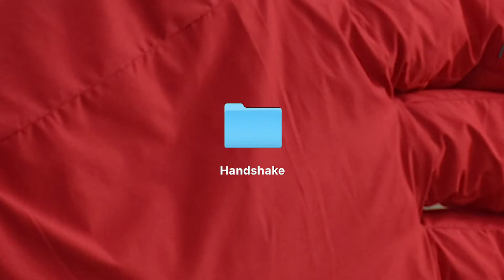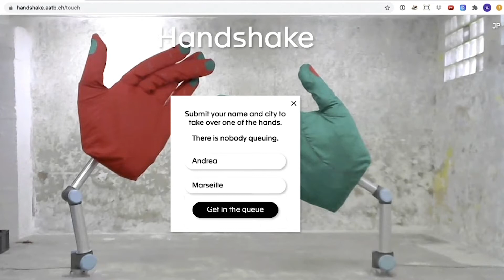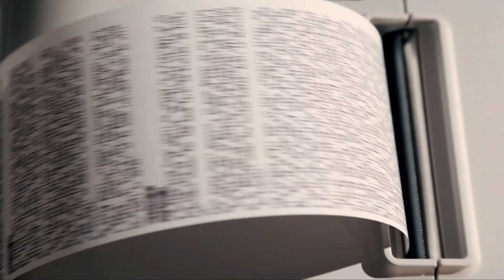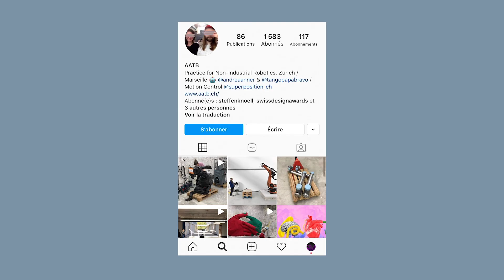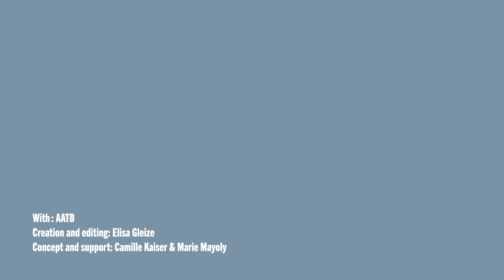AATB - SWISS INTERACTIVE SESSIONS 2020